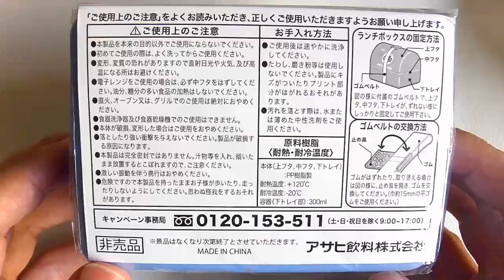Anpanman Lunch Box★アンパンマン おむすび ランチボックス ばいきんまん がすごくかわいい！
Anpanman Lunch Box★アンパンマン おむすび ランチボックス ばいきんまん がすごくかわいい！★アニメ おもちゃ Asahi！